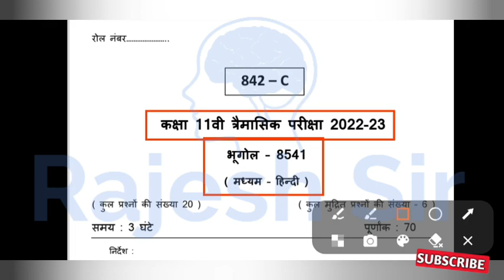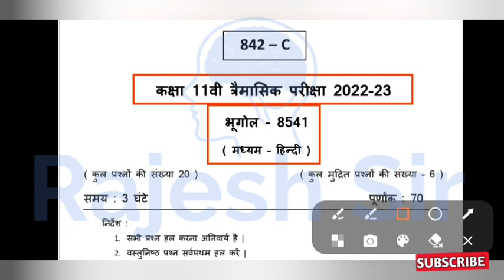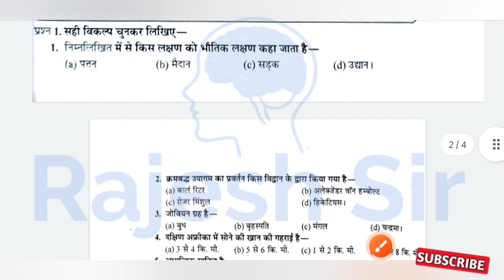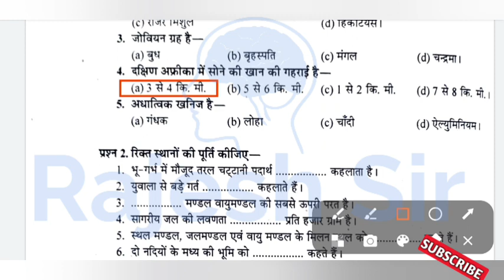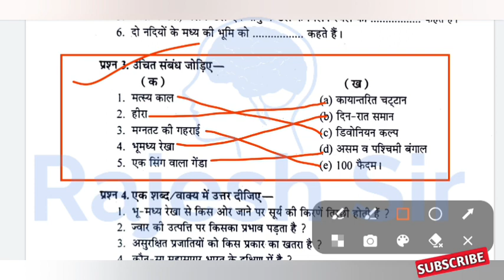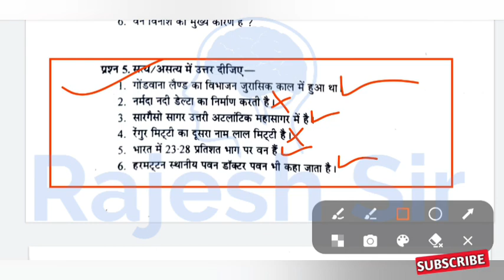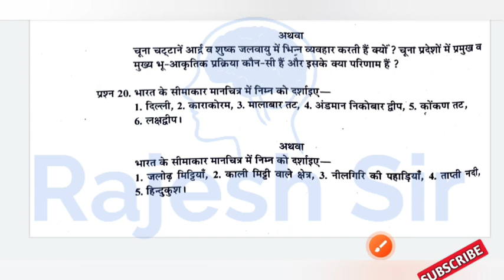कक्षा 11 भूगोल का पेपर त्रैमासिक परीक्षा 2022 | trimasik pariksha 2022 kaksha 11 bhugol ka paper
trimasik Pariksha 2022 kaksha 11 bhugol ka paper kaksha 11 bhugol vishay ka paper trimasik Pariksha 2022 trimasik Pariksha 2022 kaksha 12 bhugol ka paper

त्रैमासिक परीक्षा

त्रैमासिक परीक्षा_2022_11वीं_भूगोल_पेपर

pradeep nadi ke teen lakshan

bhugol ka paper 11th class trimasik

तिमाही परीक्षा कक्षा 11वीं विषय भूगोल

प्रदीप नदी के 3 लक्षण लिखिए

bhugol

kaksha gyarvi trimasik Pariksha

timahi pariksha bhugol

प्रेम आशिक पेपर भूगोल का

timahi pariksha 2022 bhugol

trimasik pariksha

google ka paper

कक्षा ग्यारहवीं त्रैमासिक परीक्षा 2022

त्रैमासिक परीक्षा 2022 कक्षा 11वीं भूगोल पेपर

trimasik pariksha kaksha 11 2022

प्रेम आशिक परीक्षा 2021 कक्षा 11 भूगोल

प्रेम आशिक परीक्षा कक्षा ग्यारह भूगोल

प्रेम आशिक परीक्षा भूगोल

kaksha gyarvi

kaksha gyarvi trimasik paper

प्रेम आशिक परीक्षा कक्षा 11वीं विषय

11वीं का पेपर

bhugol ka paper timahi

kaksha gyarvi ka bhugol kaksha

trimasik paper bhugol

कक्षा ग्यारहवीं का भूगोल का पेपर

bhugol ka paper 2022

bhugol ka janak kise kaha jata hai

bhugol ka arth

bhugol ki paribhasha

bhugol ka janak kaun hai

bhugol ka objective

bhugol ke prashn uttar

bhugol ka pehla chapter

bhugol ka paper 12th class 2022 bhugol ka paper 11th class

2022

bhugol ka paper trimasik

bhugol ka paper class 11th

bhugol ka paper kaksha

gyarvi

bhugol ka paper kaksha barahvin

bhugol ka paper traimasik 2022

bhugol ka paper class 12

bhugol ka paper 11 october

bhugol ka paper 11 tarikh

भूगोल का पेपर 11वीं का

bhugol ka paper 11

भूगोल का पेपर 11वीं का वार्षिक 2022

bhugol ka paper 11 vi ka 2022

bhugol ka paper 11th class 2022-23

bhugol ka paper 11 class 2022

भूगोल का पेपर कक्षा ग्यारहवीं त्रैमासिक

भूगोल का पेपर कक्षा ग्यारहवीं

भूगोल का पेपर 2022

भूगोल का पेपर बी ए

भूगोल का पेपर 12वीं प्री बोर्ड

भूगोल का पेपर त्रैमासिक

भूगोल का पेपर 12वीं बोर्ड 2022

भूगोल का पेपर कक्षा 12